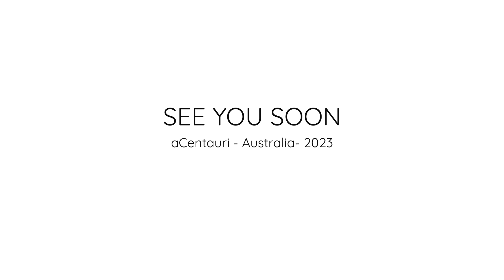The End of Our Journey | Race Day 6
It's the final race day of the World Solar Challenge. No one truly believed we could make it this far, but here we are, just 500km away from Adelaide. All that's left is to push ourselves and Aletsch for one last effort.

However, it's going to be extremely close—our strategy predicts an arrival by 16:30, just half an hour before the race ends. So, nothing can go wrong...

Video by Ben Reusser